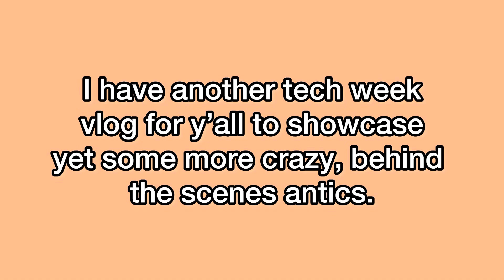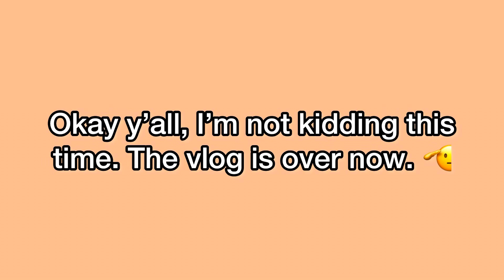I’m clearly never sleeping again…. | Jesus Christ, Superstar Tech Week! ⭐️✨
This is yet another blog that showcases the crazy antics of tech week for a show! Let me know what you guys think!! 😁💕